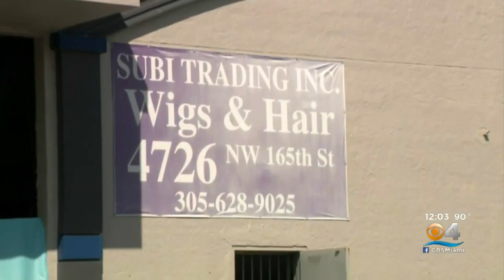Expensive Wigs Stolen From Miami Gardens Warehouse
Miami Gardens police are investigating the early-morning robbery of expensive wigs from an area warehouse.